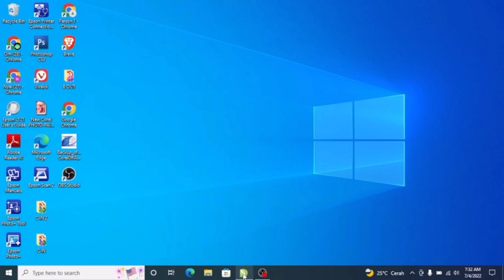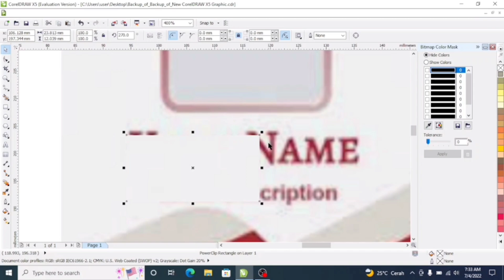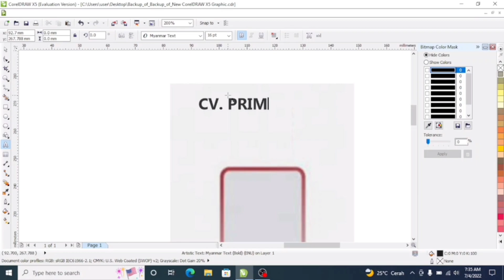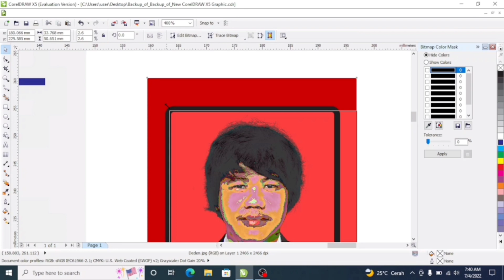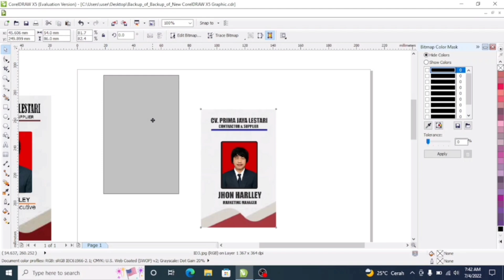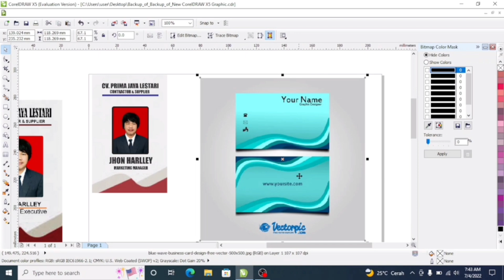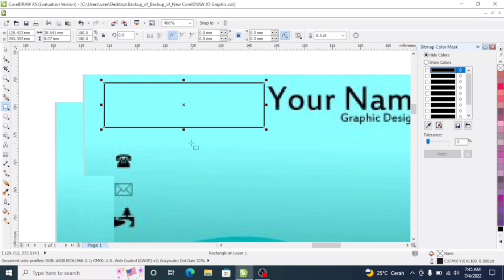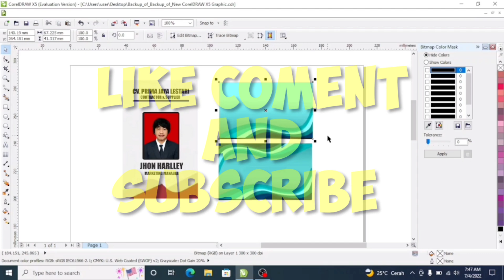Cara mudah edit id card di correl x5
Cara edit id card di correl x5.
Sahabat om dea, di video kali ini saya akan berbagi tutorial tentang cara edit id card di correl x5.